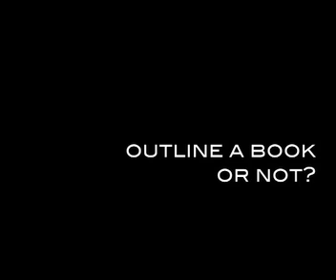Outlining a book or not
The English Club at Belmont University, TN, interviews Anne Rice.